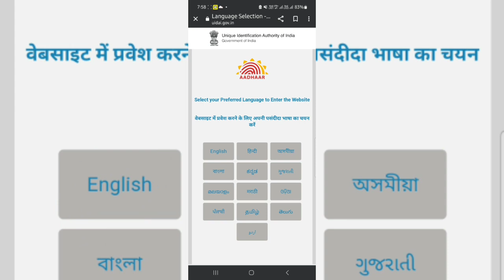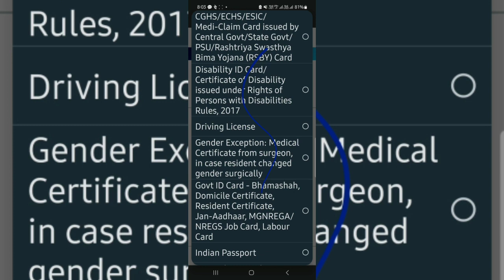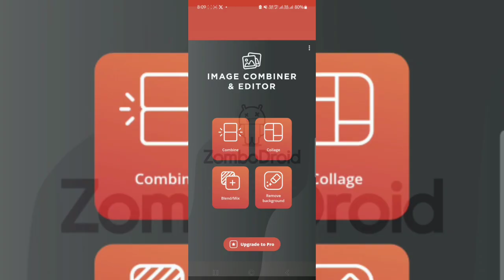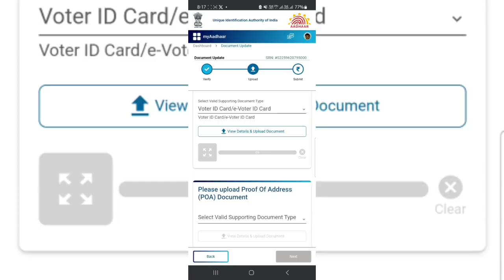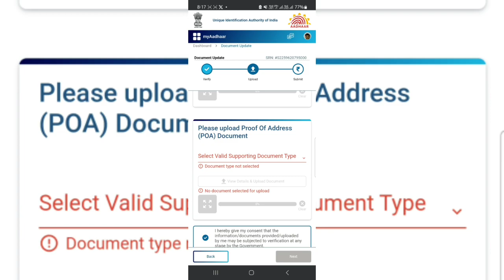Online Aadhaar Card Update |Free me Aadhar card update kaise kare mobile se|Aadhar update last date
Aadhar Card Update की आवश्यकता
update address in aadhar cardaadhar card mobile number update
Aadhar card me document update